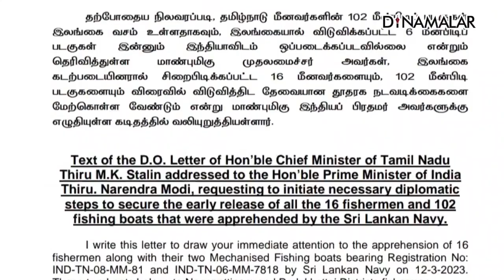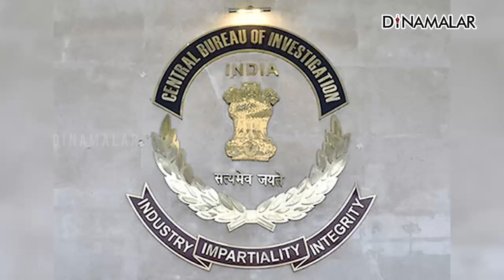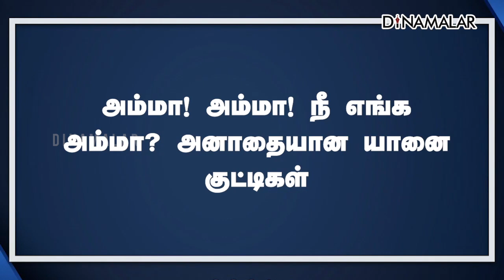செய்தி சுருக்கம் | 1 PM | 14-03-2023 | Short News Round Up | Dinamalar